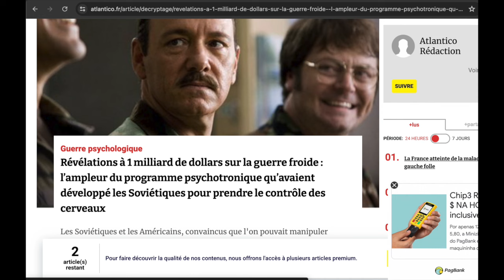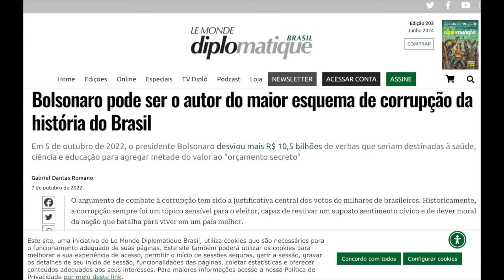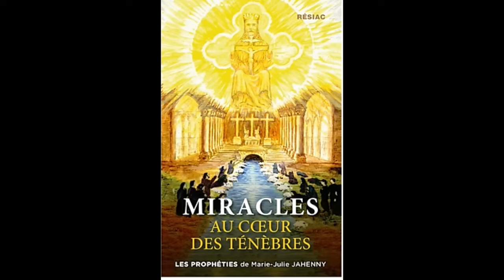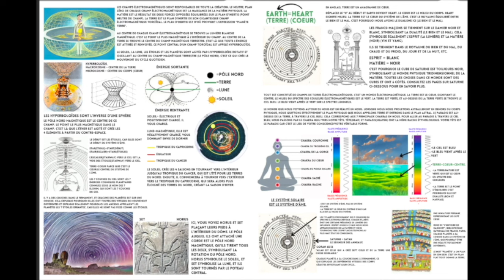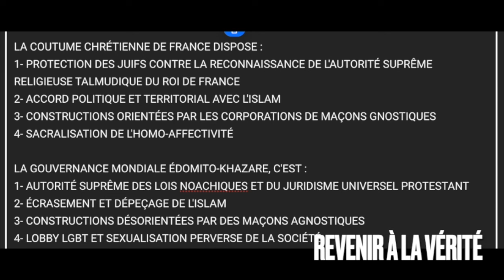INCESTE PÉDOPHILIE TOXICOMANIE VIOLENCE DÉMENCE : LE "GÉNÉRAL DE MAMAN" FACE AU GRAND ÉVÉNEMENT !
Comment la société réagit t-elle au satanisme, dont la toxicomanie, l'inceste et la pédophilie ? Quel est le devoir du parent ? Quel est le droit de l'enfant ? Ce questionnement a nourri le travail de ma famille depuis trois générations : mon grand-père magistrat, moi-même comme juriste et thérapeute et ma nièce comme universitaire.
Les affaires Gilles de Rais et Raymond Gourado - on l'a vu hier - témoignent d'un grand écart en quelques siècles dans nos sociétés entre la réprobation de ces comportements et l'espérance du paradis dans la foi à l'indifférence actuelle de l'enfer (notamment vécu par les victimes) et la politique de l'infanticide dans la soumission au système.
On en parle ici en miroir avec les affaires de pédo-criminels incestueux dans le monde entier... le cas n'est pas que français mais occidental - même si la France est au centre du problème !
On en profite ce samedi pour parler de la relation médiévale de couple hétéro-sexuel (nomade et sédentaire) et homo-affectif et sa transformation en couples étatiques, hétéro et gay, modernes. Un vaste panorama de l'histoire des moeurs de la synarchie à la modernité pour comprendre les défis de notre temps.

Erratum. Gilles de Rais est de Laval et non de Normandie.

Sources:
Universitaires
(ADN: les traces de l'inceste et de la pédophilie)
Blogs